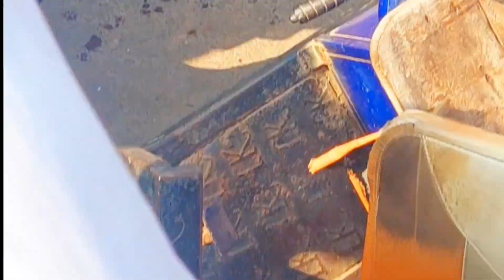লক্ষ্মীপুর দক্ষিণ তেমনি সিএনজি ও অটো রিক্সা এক্সিডেন্ট।,দুইজন আহত সিএনজি ড্রাইভার পলাতক আছে।